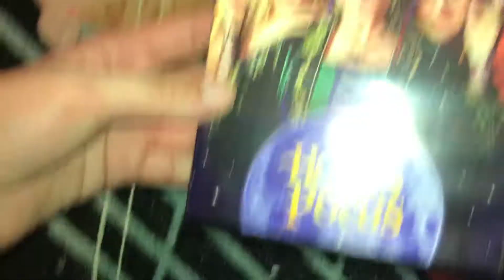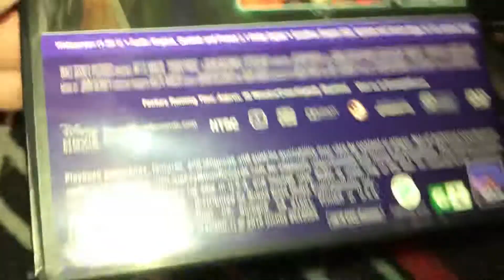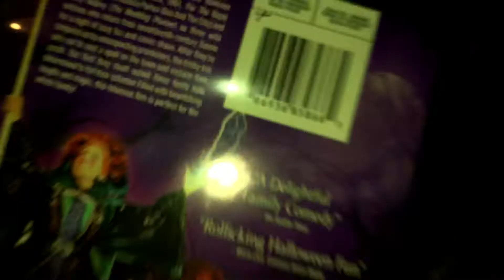Hocus pocus On DVD